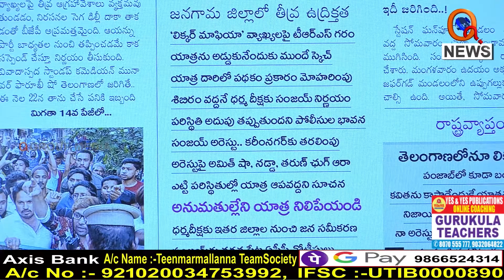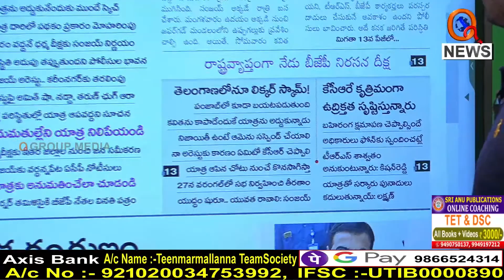పోలీసులే రౌడీలయితే ప్రజలనేం కాపాడుతరు...I Shanarthi Telangana e-paper